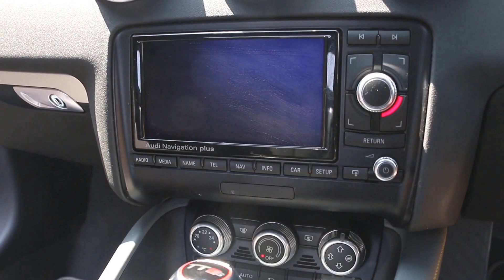Audi TTS Limited Edition 1 of 500 2.0 TFSI Quatrro S Tronic in Nimbus Grey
Audi TTS Limited Edition 1 of 500 2.0 TFSI Quatrro 6 Speed S Tronic Automatic Petrol registered February 2014 finished in Nimbus Grey with Audi Exclusive Grey Baseball Leather Package with Yellow Contrast Stitching and Brushed Aluminium Trim